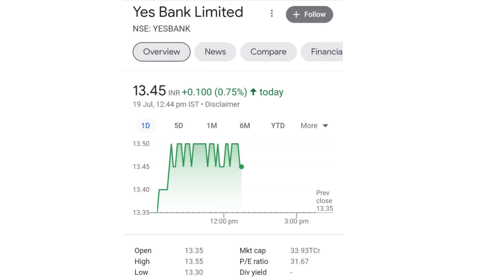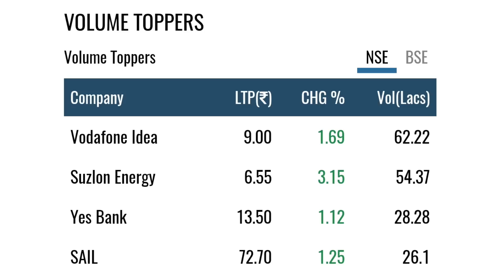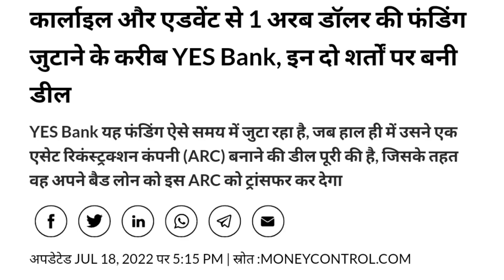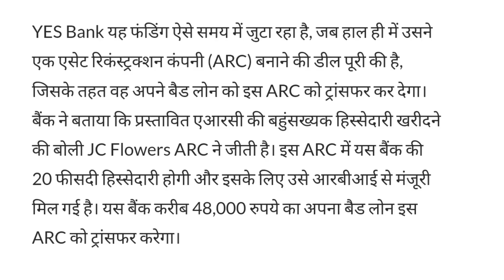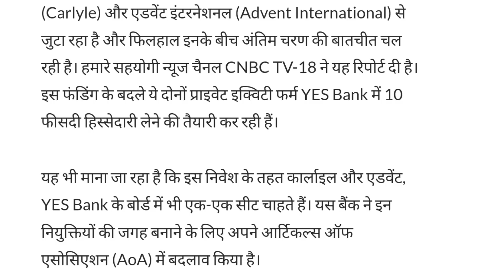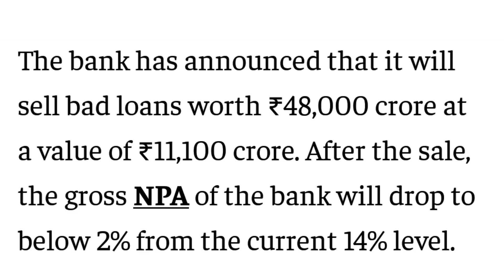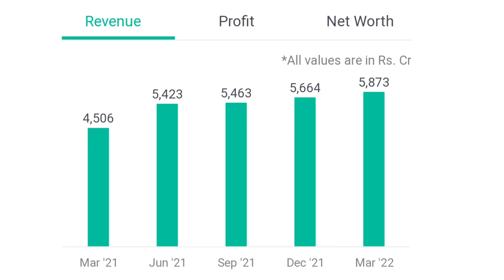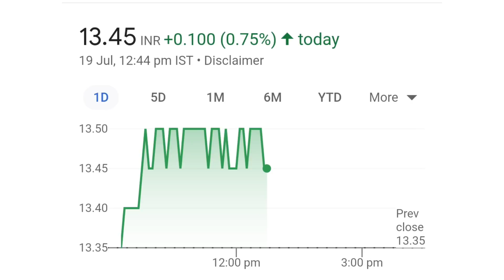yes bank latest news | yes bank share news today